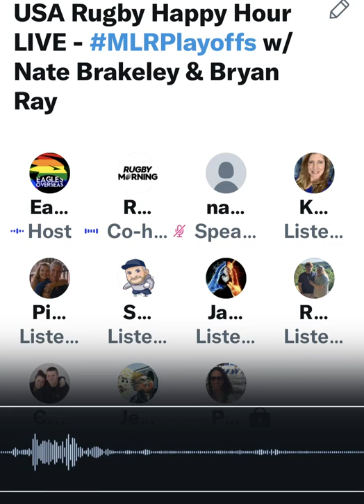”USA Rugby Happy Hour REPLAY” | Rugby New York’s Nate Brakeley & Americas Rugby News’ Bryan Ray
In last night's Twitter Spaces, "USA Rugby Happy Hour LIVE", USA Eagle and Rugby New York's Nate Brakeley joined us on Twitter Spaces, "USA Rugby Happy Hour LIVE" last night to talk about this weekend's Major League Rugby playoff game against Rugby Atlanta, USA Rugby and his youth rugby days in Massachusetts and Americas Rugby News' Bryan Ray joined us to talk about the crazy MLR news of late, including Austin Gilgronis and LA Giltinis disqualifications from the MLR playoffs, and more.